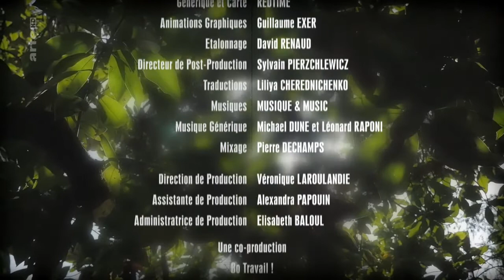Jardins d'ici et d'ailleurs Peterhof Russie